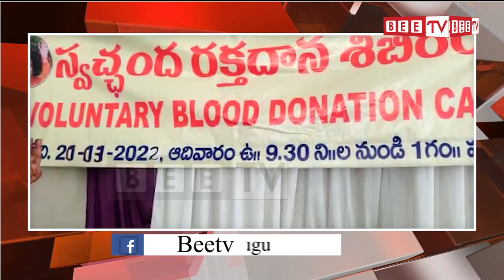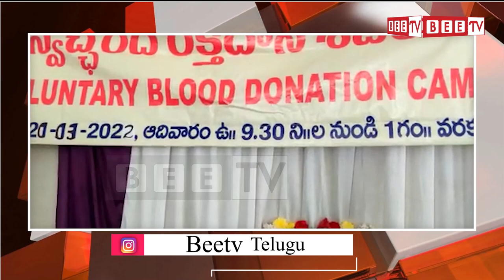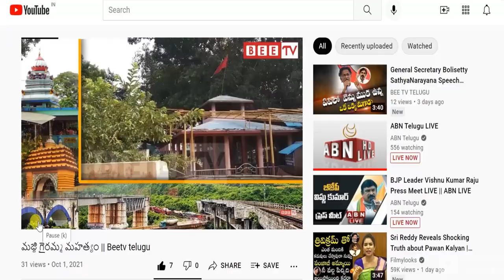విశాఖ లో సత్యసాయి భక్తులు రక్త దానం || Bee Tv Telugu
విశాఖ లో సత్యసాయి భక్తులు రక్త దానం